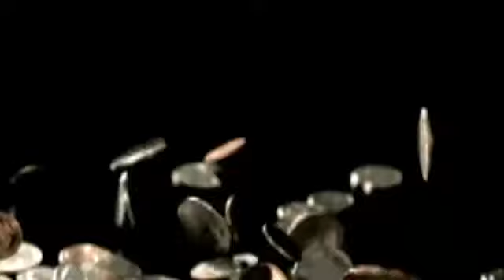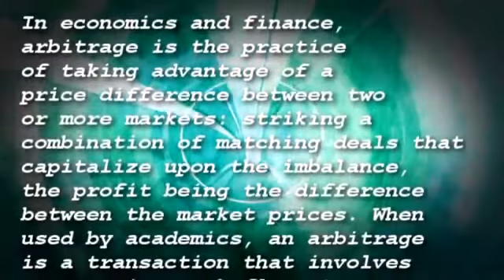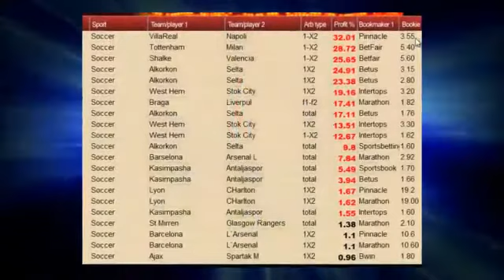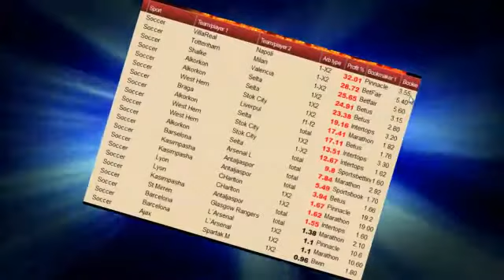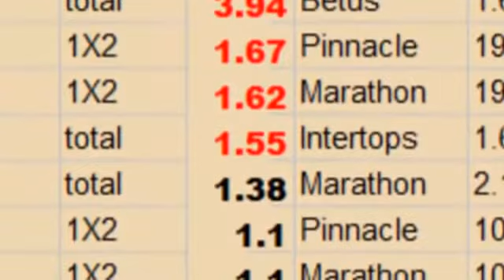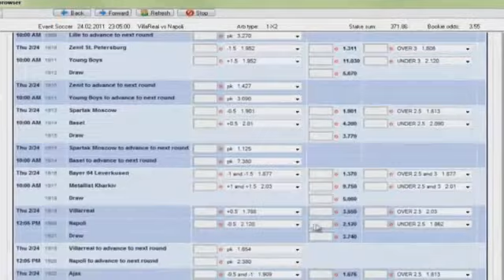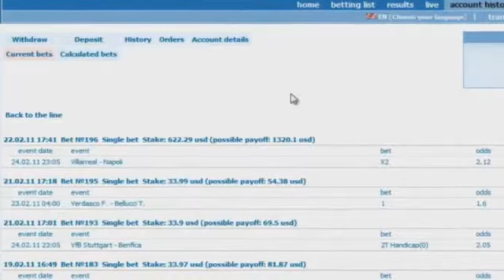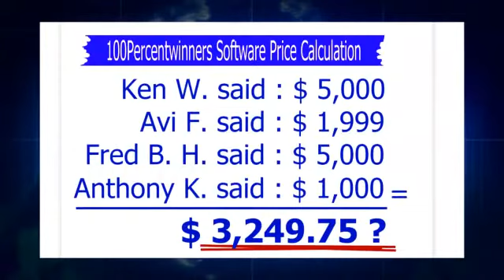learn how to bet correctly 100percentwinners (vegas betting )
IMPORTANT: You need to forget what you've been told about gambling and betting online. We practice the term SPORT INVESTING... because (and herein lies the key, so pay close attention)...